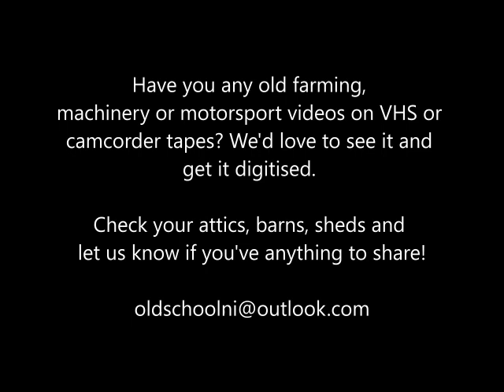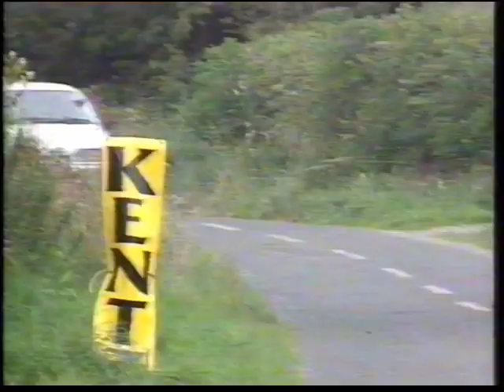Tipperary Stonethrowers Rally 1993 [OLD RALLY FOOTAGE]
Action from the 1993 Stonethrowers Rally won by Frank Meagher in his Sierra Cosworth.

Credit - RPM

GOT VIDEO TAPES TO SHARE?
📺 Do you have any old farming, machinery or motorsport video on camcorder or VHS tapes? We're passionate about digitising old footage to preserve it online and trigger memories of the good old days. Check those sheds/attics/garages for long-lost content. If you have any tapes you'd be willing to share with the channel please get in touch (details below).